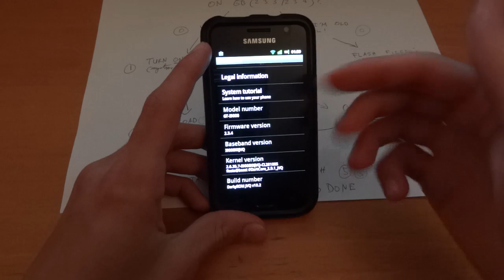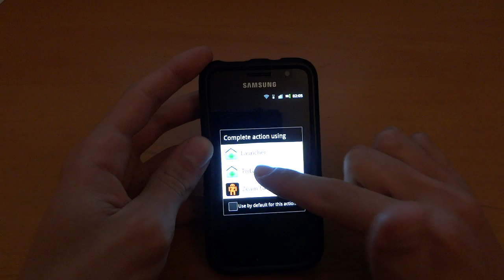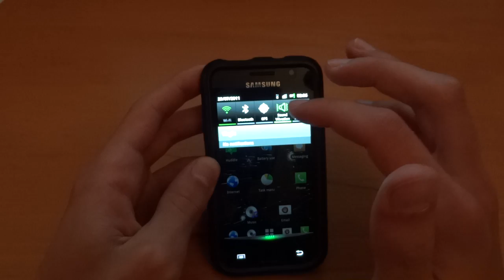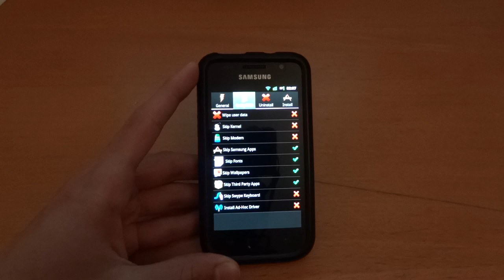How to flash DarkyROM 10.2 Final - By TotallydubbedHD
-Chris